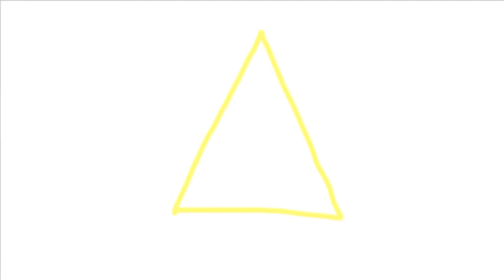How to draw Dancing Triangle